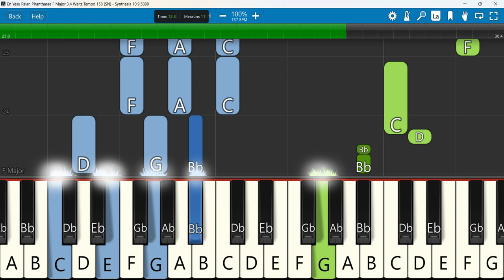En Yesu Palan Pirantharae Keyboard Notes F Major 3/4 Waltz Tempo 158 SN | என் இயேசு பாலன் |Ratchagar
என் இயேசு பாலன் | NEW TAMIL CHRISTMAS CHOIR SONG 2019 | RATCHAGA PIRANTHAR 8 | OFFICIAL HD
Keyboard Notes